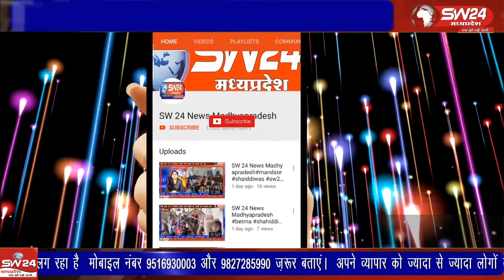आदित्य इंटरनेशनल स्कूल के विद्यार्थी क्लास फस्र्ट और सेकंड से ही आर्टिफिशियल इंटेलिजेंस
आदित्य इंटरनेशनल स्कूल के विद्यार्थी क्लास फस्र्ट और सेकंड से ही आर्टिफिशियल इंटेलिजेंस और साइंस एक्टीविटी का प्रदर्शन कर सशक्त भारत के निर्माण के लिए तैयार हो रहे हैं।